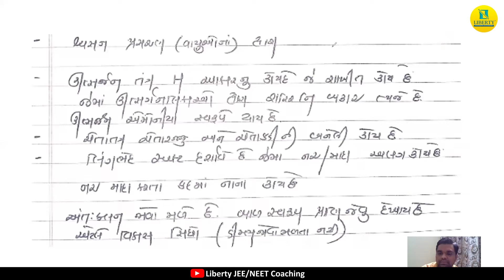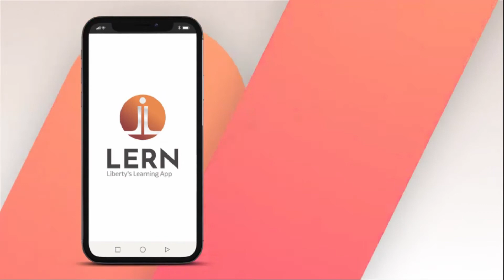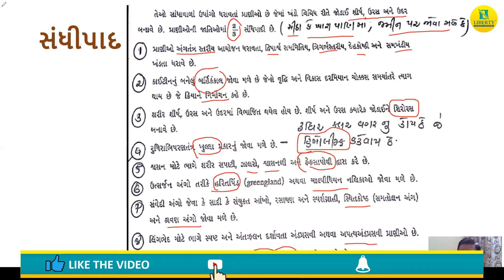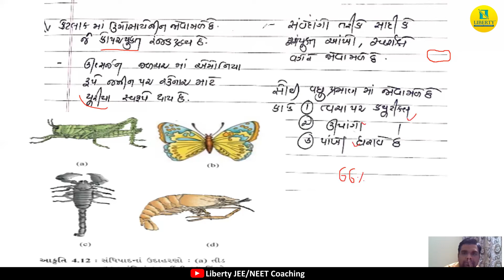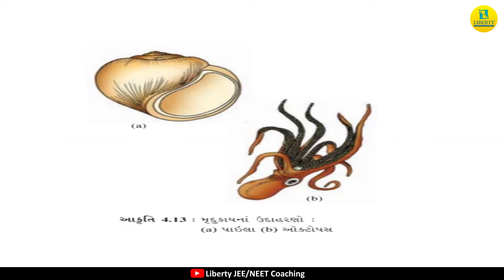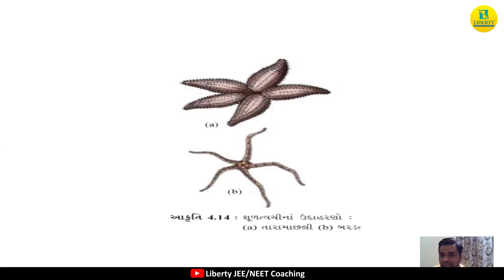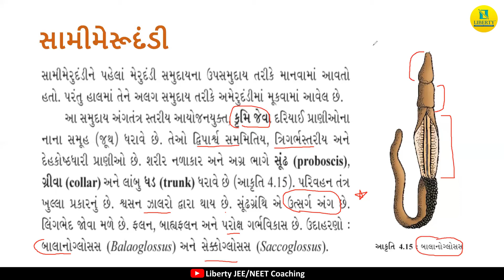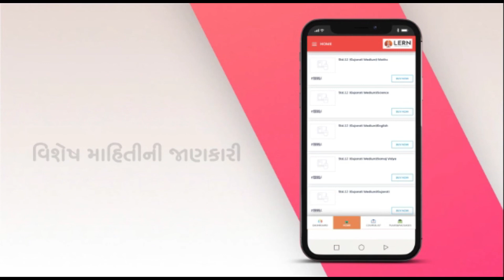Pruthukrumi || પૃથુકૃમિ || Biology NEET Crash Course By Liberty